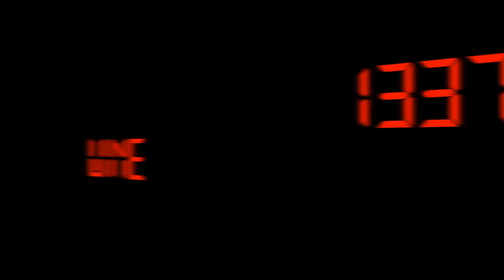4 More Years - Episode #277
4 More Years - Episode #277 from 1337 Wine TV. Like this? Watch the latest episode of 1337 Wine TV on Blip!

Author - Mark V. Fusco. San Antonio, TX In this special 4th Anniversary Episode of 1337 Wine TV, Mark reviews 3 wines. The first wine is the first repeat label in the history of the show. He reviews the 2011 Noble Vines 337 Cabernet Sauvignon - The Wine That Started It All. 4 Years ago on 5/28/09 Mark reviewed an earlier vintage of 337 Cab. It was the inspiration of the name of the blog. The second wine is the 2010 McNab Ridge Sauvignon Blanc. Wine number 3 is the Vintage 2010 Naveran Sparkling Wine from Spain.